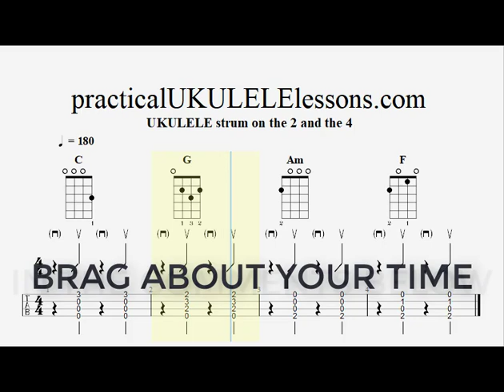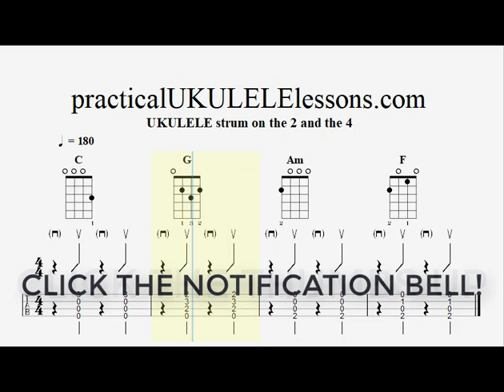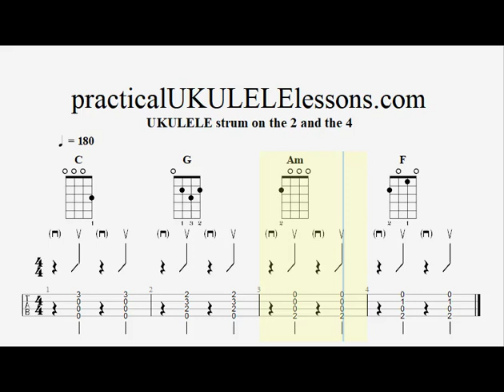LEVEL ONE UKULELE STRUM on the 2 and the 4